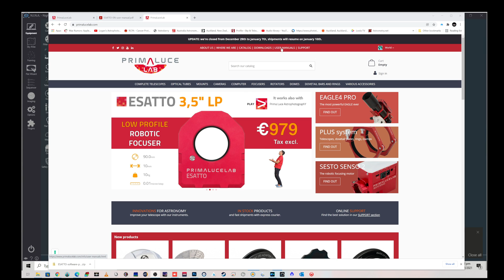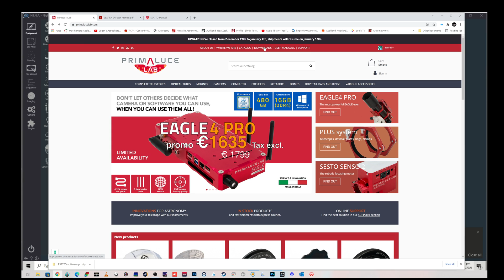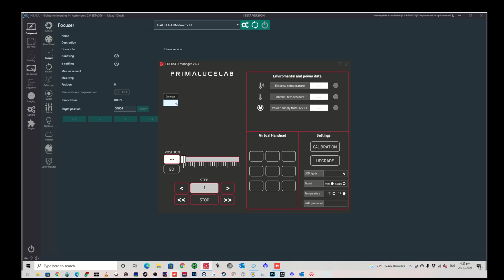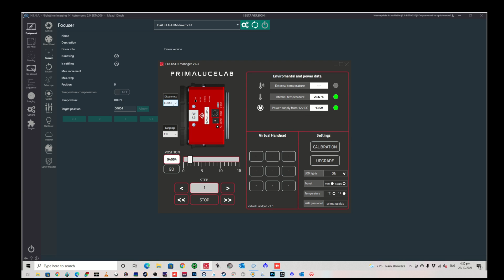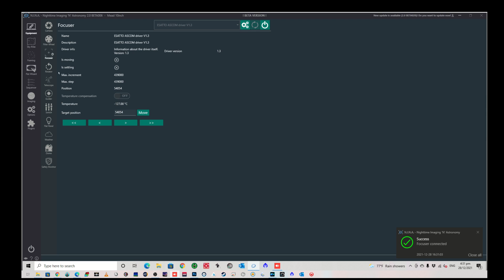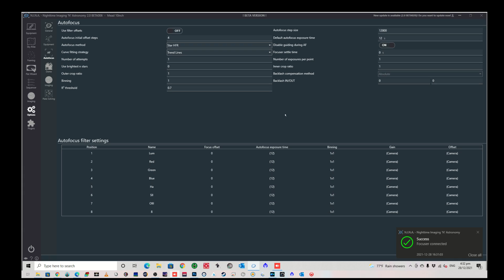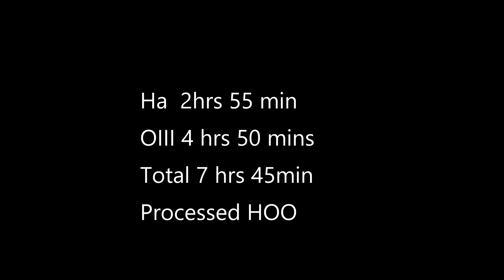Esatto 2" Robotic Focuser setup and Imaging Thor's Helmet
In this video I setup the Esatto 2" Robotic focuser with my Meade 10" SCT and image Thor's Helmet

00:00 Intro
02:12  Attaching Esatto to telescope
06:18 Software setup
09:04  Connecting Esatto to NINA
14:09 Imaging session
15:50 Final image

Image: Thor's Helmet NGC2359 in HOO  Integration 7hrs 45 mins

Equipment:
 Telescope : Meade 10" LX200 SCT
Camera: ASI1600mmPro
Guiding ASI290mono mini with ZWO OAG
Mount: iOptron CEM60
Focal Reducer: Optec Lepus 0.62x telecompressor
Focuser: Esatto 2" Robotic focuser